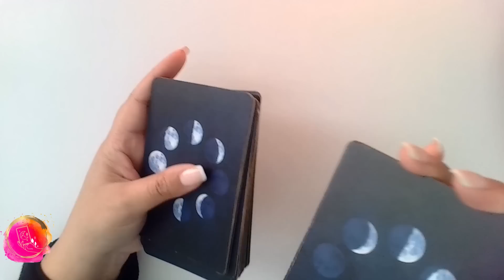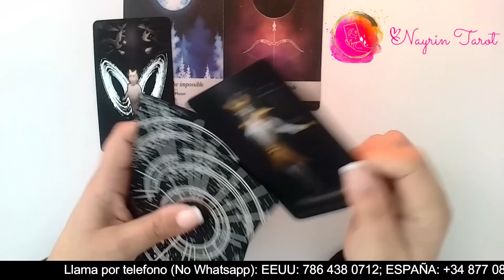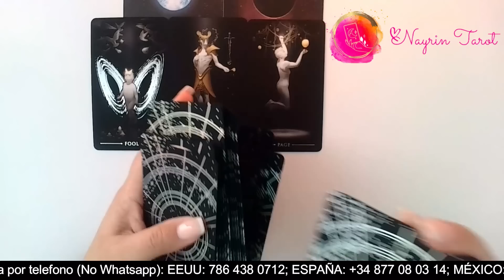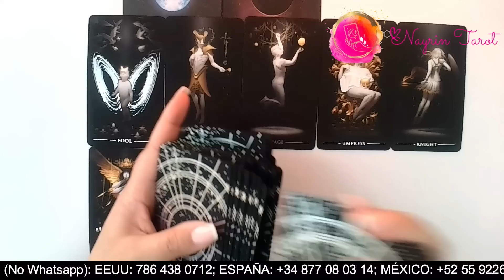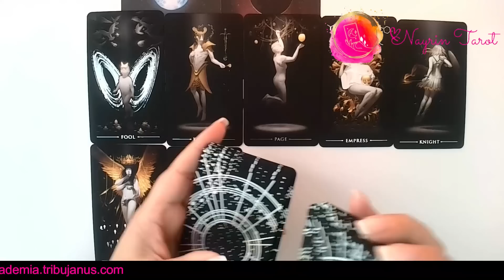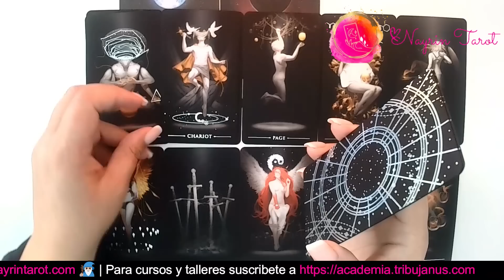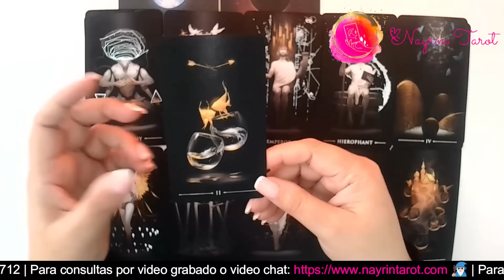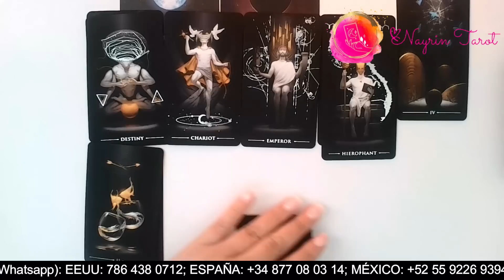🔮 VIRGO ♍️: ¡WOW! ¡Llegó la persona que te complementa y está destinada para ti!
Si tienes tu Sol, Luna, Venus o Ascendente en Virgo, vamos a averiguar qué mensaje te trae la serie: TUS GUÍAS QUIEREN DECIRTE ESTO SOBRE TU AMOR. Cuando llegues aquí, has llegado porque tus guías te han traído, y hay un mensaje que quieres que escuches que te ayudará a entender tu situación.

EXPIRA: ENERO 23, 2022.

TRIBUJANUS.com